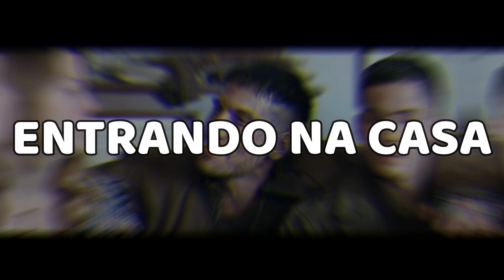5 CENAS DO FILME CORAÇÕES DE FERRO QUE VOCÊ NÃO VIU !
Provavelmente você já assistiu o filme corações de ferro uma ou duas ou varias vezes certo, só que eu vi parte por parte do filme ate achar algum erro
hoje e muito mais fácil assistir um filme no conforto de casa, mais tem aqueles momentos que pausamos a cena e por um acaso você vê um erro ali.

Apoie o canal :
Domine as técnicas para criar, popular e monetizar seu canal e aprenda agora mesmo como ser youtuber!

Aprenda a  fazer criações de imagens, e editando vídeos para várias plataformas.